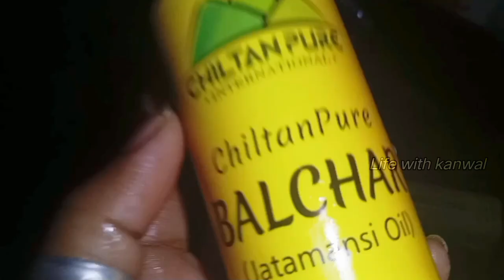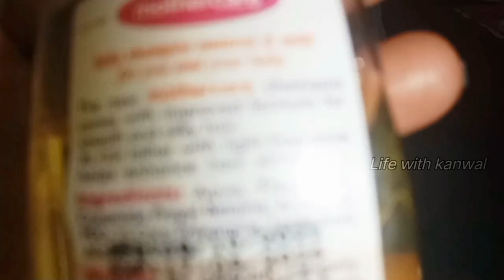Balchar /Alopecia|Balchar ki wajha|Balchar ka ilaj/treatment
Hello everyone.
Asalamulikm.
Today I am going to share with you my experience about alopecia in Urdu Balchar in Sindhi charndwar ...
So must watch this video .it will be very helpful for you.

No copy right please.

Thankyou ☺️